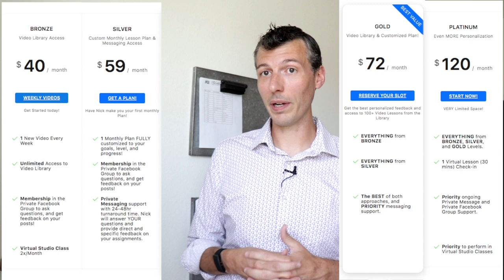How to play jazz trombone! Learn to improvise, jazz tunes, vocabulary. For beginners to experts!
If you want to learn how to play jazz trombone, learn how to improvise on trombone, are a beginner or expert trombonist, then you have come to the right place! Every week I post videos in my virtual studio where you can learn jazz tunes, jazz vocabulary, jazz trombone concepts, and get bi-weekly studio classes for direct feedback from Nick, each month!

So what is the Virtual Studio?

The Virtual Studio is the place where I focus my online teaching energy. Rather than focusing on weekly Video Chat lessons, I wanted to create an experience where students can engage with the material on their own schedule, and at their own pace!

Since 2017, I’ve been posting weekly video lessons on topics like:

Trombone Fundamentals (Warmups, High Range, Sound, Articulation)

Learning Jazz Vocabulary

Learning Jazz Repertoire (tunes)

Developing and hitting goals

… and a wide variety of workouts, exercises, and more!

When you enroll in the studio: everyone gets access to our Private Facebook Group, where our students (and myself!) share what we’re working on, offer feedback to one another, and chat about things related to jazz and trombone! We also have a Virtual Studio Class twice per month, where students can sign up to play and get realtime feedback from me and the rest of the studio (very much like a studio class environment at the collegiate level).

Choose your level of membership: New for 2020 is options for participating in a few ways:

1.) Video Lesson Only - get access to a new video lesson each week, along with the the back catalog (100+ lessons) to peruse at any time, on any device.

2.) Customized Lesson Plan - if you are looking for something a little more personalized, and more access to asking questions, this is going to be the plan for you. Each month you will receive a customized lesson plan from me, that will help you to reach your goals as a trombonist and improviser. You also receive unlimited messaging access to me, and receive direct feedback within 24-48 hours! Any day, as many times as you need to help you hit your goals. (no access to video lessons in this plan)

3.) Video Lessons AND a Customized Plan - both of the above to combine the best of both approaches.

4.) ALL ACCESS - Add Virtual Lesson to the above, each month

Are you new here? More to see...